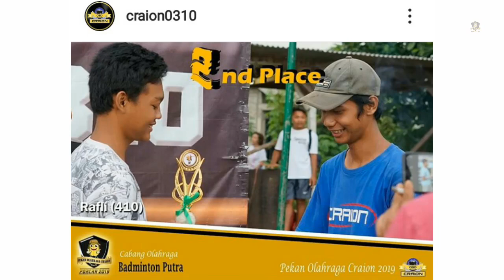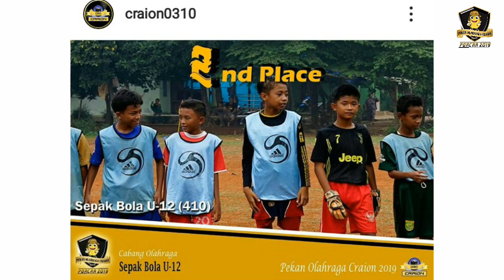#310 Pekan Olahraga Craion PORCRA 2019 - CRAION (Creative Generation)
Moment singkat kegiatan Pekan olahraga craion PORCRA 2019 Lingkungan RW 10